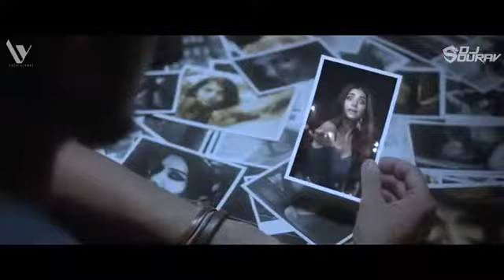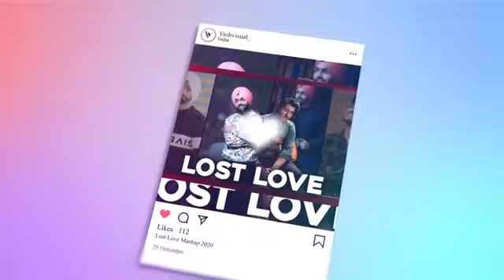এখুও মাঝে মাঝে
কারাওকে থেকে নিজে নিজে গাওয়ার চেষ্টা করলাম।